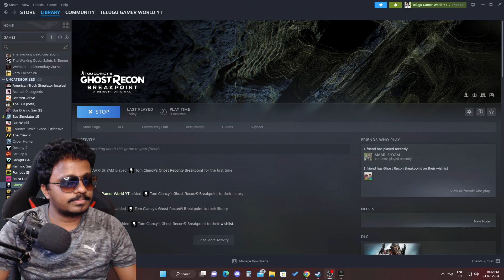Ghost Recon Break Point gameplay Episode 1 in Telugu